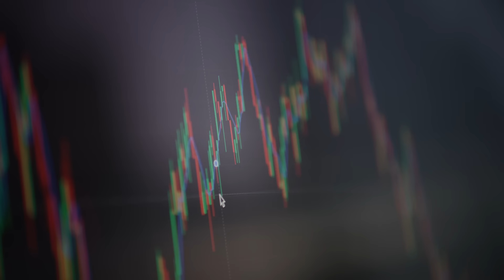THIS Is The Greatest Threat In The History Of Human Civilization w/ Jim Ferguson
Today I'm joined again by Jim Ferguson. He's been a frequent contributor to the show and he has great insight on what is happening in Europe in regards to the globalist agendas taking place. He has just returned from talking to farmers and freedom fighters in Holland. He was a parliamentary candidate and fights big government overreach from the likes of the EU, UN, WEF, and others.

Follow Jim on Twitter!

Special Offers:

Birch Gold - Text "IDEAS" to 989898 For a FREE Gold InfoKit to start investing in Gold Today!

0:00 - Introduction
1:06 - Welcome Jim Ferguson, We Learn What Has Jim's Attention At The moment
3:31 - Is There Any Chance Of The Disillusion of The EU?
4:32 - Birch Gold Group
5:55 - Is There Any Chance Of The Disillusion of The EU (Continued)
07:09 - Jim Ferguson's Opinion On Viktor Orbán And How The Influx of Migrants Are Negatively Affecting Communities And Nations
10:18 - How Jim Ferguson Got involved In Politics And How His Role Has Grown
18:43 - The Destruction of Freedom is Not A Localized Phenomena: It Is All Over The Western World
26:02 - Our Hope Lies In Linking Arms Across National Boundaries, Jim Ferguson Discusses Freedom Train International
35:11 - Pro Freedom And Pro Human, And Larry's Opinion of The World Economic Freedom And How The Globalist Threat Is The Biggest Threat To Humanity
39:00 - What Can You Do: Larry And Jim Encourage Us To Get involved
46:33 - How To Join Freedom Train International, And Jim Ferguson Encourages Us To Unite
50:17 - Are Globalists Knowingly Evil Or Just Naive?
57:44 - This Life Is For Living: We Must Do What Is Right
1:02:47 - What it Means To Be A Christian, Standing Up To Bullies And Having No Fear
1:06:40 - Conclusion